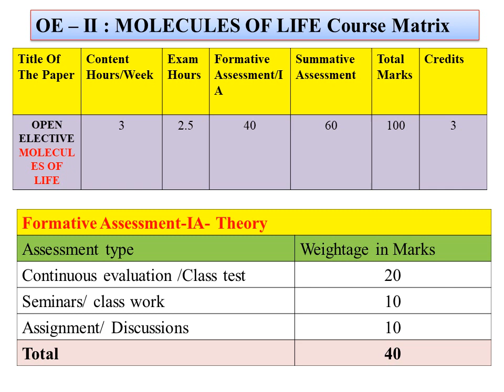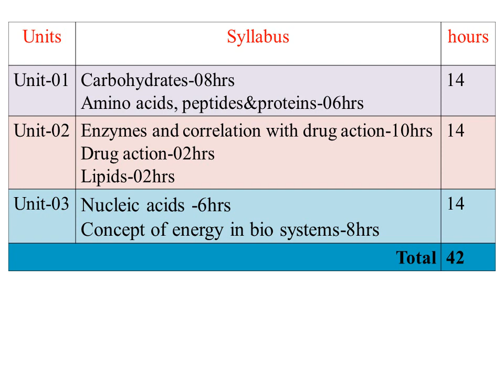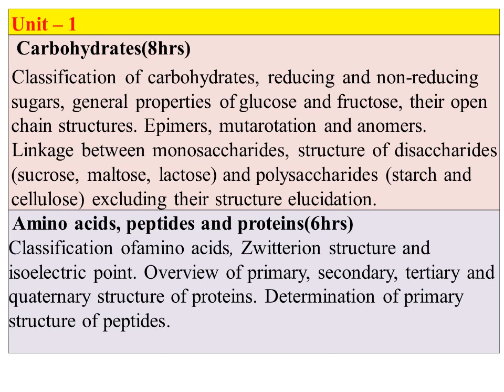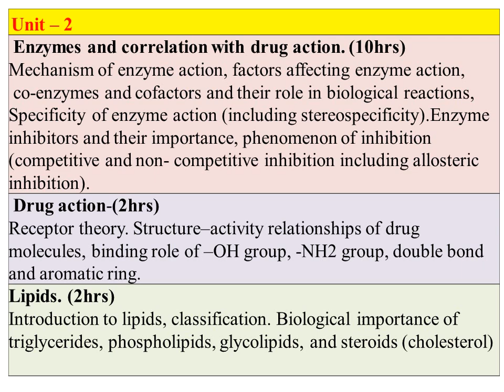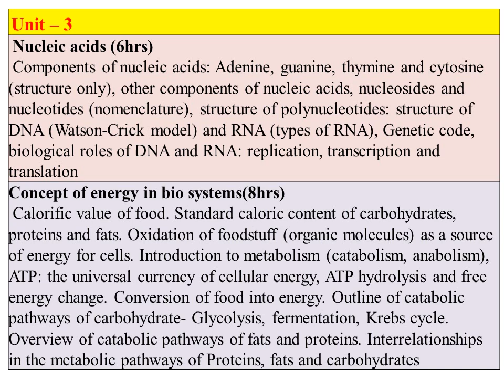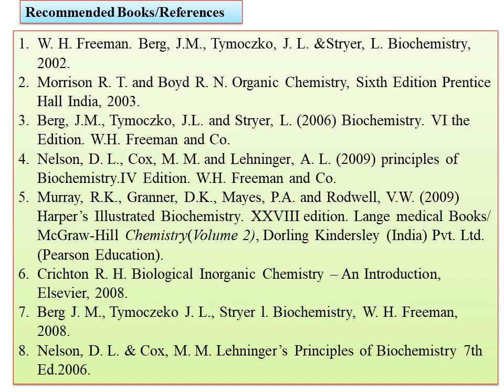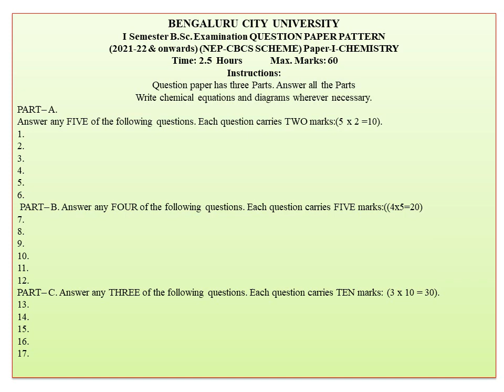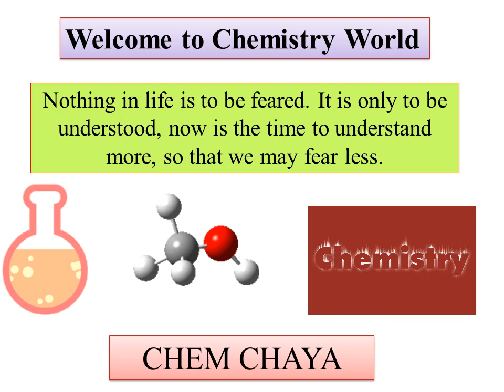NEP-BCU-OE-MOLECULES OF LIFE- SYLLABUS, COURSE MATRIX, REFERENCE BOOKS, QUESTION PAPER PATTERN -INFO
Hi
Today onward I am uploading the videos ob OE- MOLECULES OF LIFE-
Today I am uploading the video on NEP-BCU-OE-MOLECULES OF LIFE- SYLLABUS, COURSE MATRIX, REFERENCE BOOKS, QUESTION PAPER PATTERN -INFO